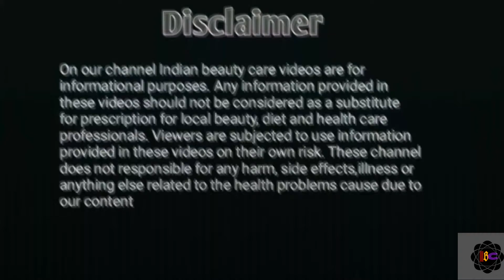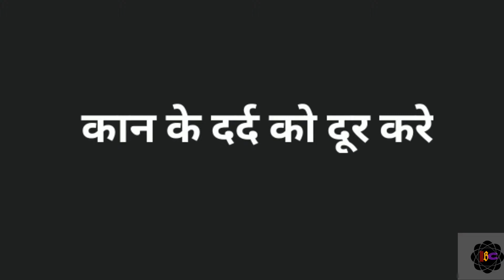Treat harmful diseases with amazing Giloy and Giloy juice.गिलोय से ठीक करे ये रोग।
Hello friends
Aj hm aapko btyng ki Kase Giloy ka sewan krne se hmlog Kai bimario ko Thik kr hmesa swasth rh skte h umeed Hai aaplogo ko psnd aayega.
Thank you so much for your support. Indianbeautyofcare.